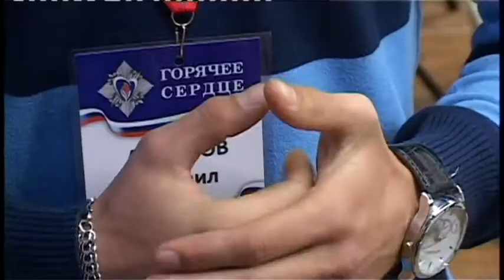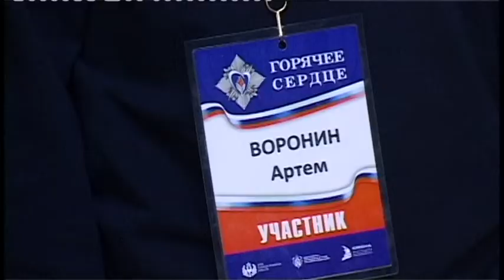Герои нашего времени